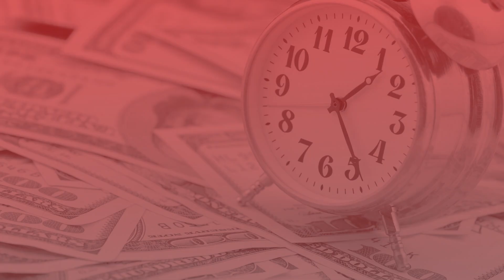The Future of Cash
It has been claimed that in a decade’s time cash will be a thing of the past. Some see this as an opportunity – and not only for well-off early adopters. Thanks to Open Banking and forward-thinking fintechs, they say, we can all reap the benefits of a cashless future. Are they right? Or does the move towards a cashless future threaten to undermine our privacy by allowing spending to be tracked? Should we fight back, by continuing to use cash?

In this video, IEA Director of Communications Annabel Denham is joined by Kevin Dowd, Professor of Economics and Finance at Durham University, and by Sam Dumitriu, Research Director at The Entrepreneurs Network.